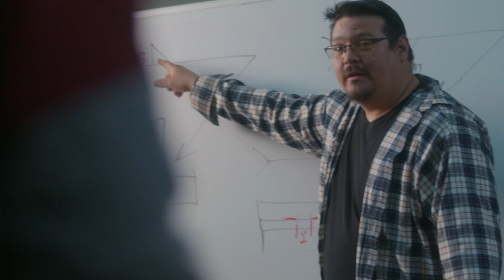College for WV: Go from Dreaming to Achieving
West Virginia’s Higher Education Policy Commission and Community and Technical College System have unveiled “College for West Virginia” as a new and expanded resource for West Virginians planning for postsecondary education. This expansion represents a rebrand of CFWV.com, the state’s college- and career-planning web portal previously known as the College Foundation of West Virginia, and the launch of its sister site, CollegeforWV.com, which is focused on state-sponsored financial aid programs that total more than $100 million in scholarships and grants for West Virginians each year.